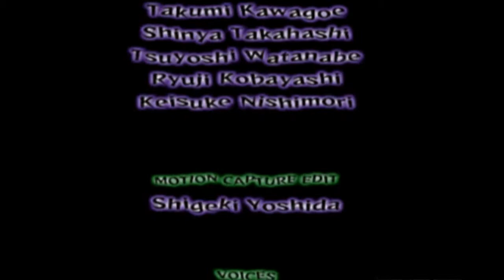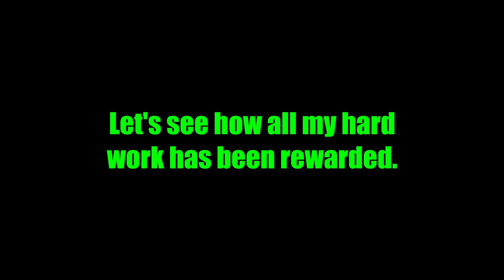End Of The Meme Mansion - Luigi's Mansion Re-Painted Final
Salty Gamers Are:
Sir Reginald